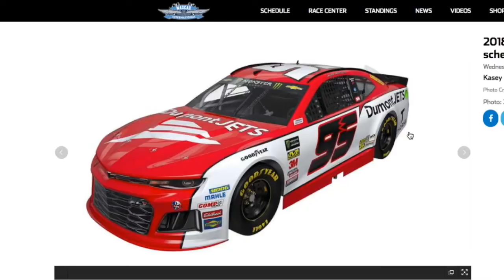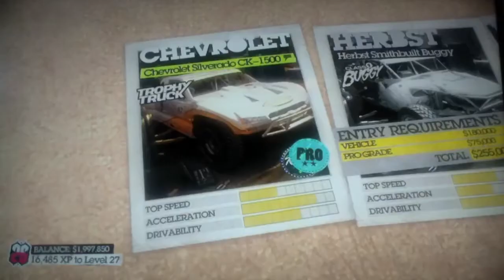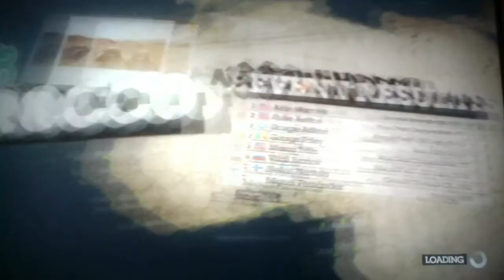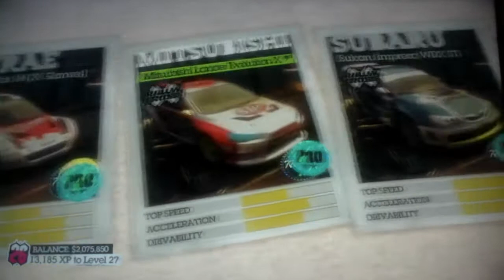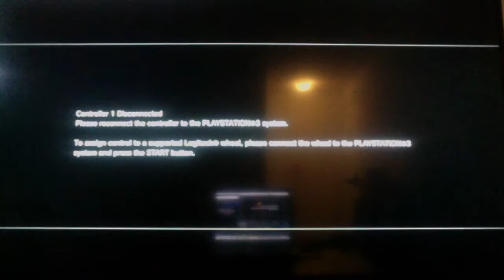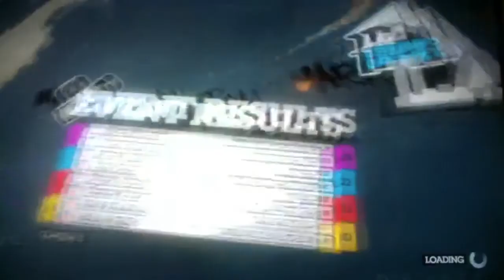Dirt 2 Ep. 23